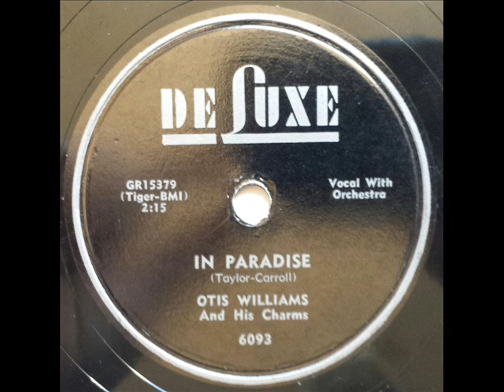OTIS WILLIAMS & HIS CHARMS - IN PARADISE - DeLUXE 6093, 78 RPM!